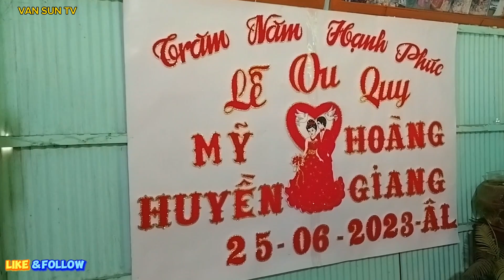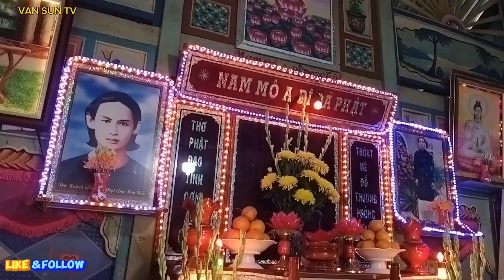LỄ VU QUY " Hoàng Giang - Mỹ Huyền " // Van Sun TV - VĂN BỒNG 0365651144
lễ vu quy  //

cho thuê âm thanh - ánh sáng VĂN BỒNG
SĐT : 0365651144